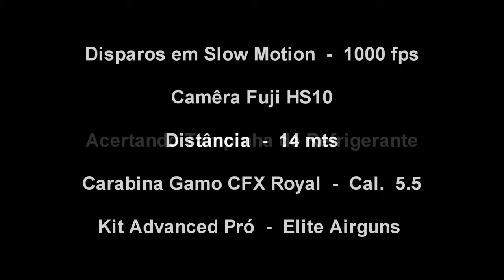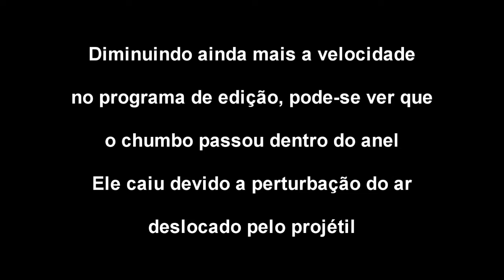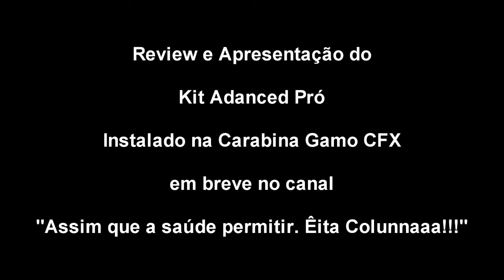DISPAROS EM SLOW MOTION COM GAMO CFX COM KIT ADVANCED PRÓ ELITE AIRGUNS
Vídeo contendo alguns disparos filmados em 1000 fps com a Câmera Fuji HS10, mostrando a precisão com a qual a Carabina Gamo CFX Royal Cal. 5.5 fica com a customização com o KIT ADVANCED PRÓ ELITE AIRGUNS.